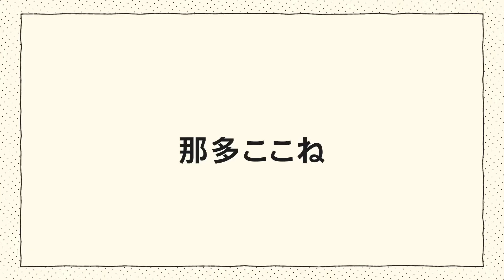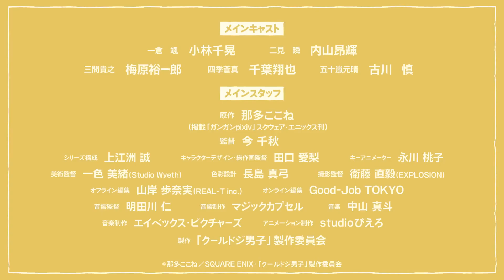Cool Doji Danshi Trailer 2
Synopsis: Despite their distinctive personalities, Souma Shiki, Hayate Ichikura, Shun Futami, and Takayuki Mima all have one thing in common: though naturally clumsy, the four disguise their embarrassment from tiny slip-ups by maintaining a composed demeanor. However, it is actually the guys' airheaded natures that makes the girls' hearts throb. No matter what happens in their daily lives, the boys do their best not to lose their cool!

Studios: Pierrot
Source: Web manga
Genre: Slice of Life